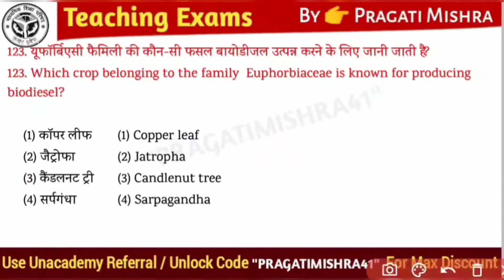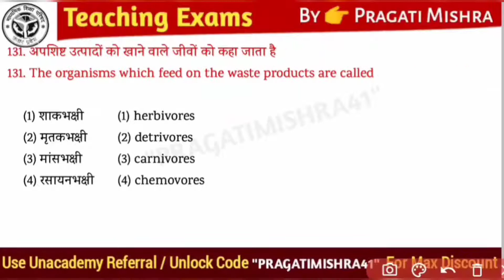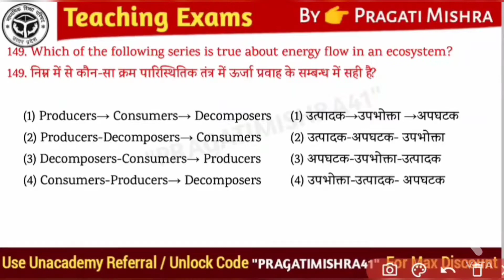Top-30 Questions of EVS in just 3 mins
Crack CTET 2021: A Complete Batch Course!
Learn Live from India's Best Educators.